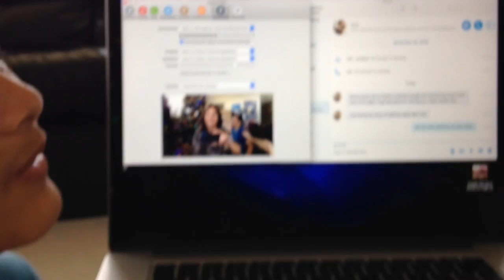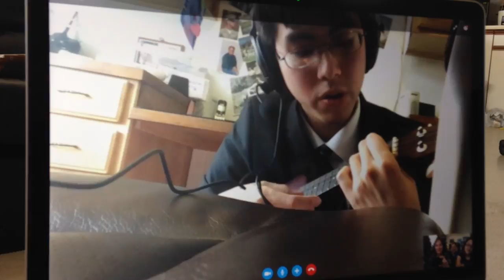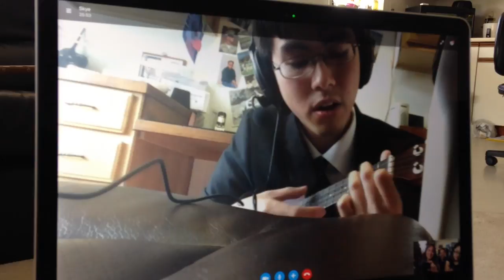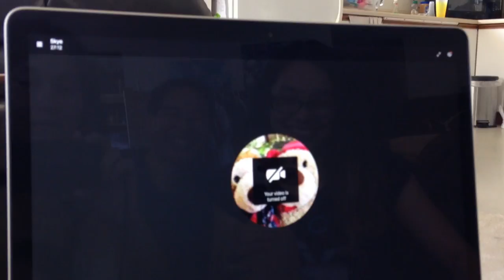Skype with Missionary Skye (December 2016)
While Skye is on his mission, we are only able to Skype with him on Christmas & on Mother's day for about 20-30 minutes; This is one of those special visits.  We hope that everyone will enjoy sharing in the moment & have a very Merry Christmas with family & friends.  Mele Kalikimaka from Skye & his family in Hawaii.

Skye has been serving a full time, two year mission for the Church of Jesus Christ of Latter-day Saints.  He completes his mission in December 2018 & will resume his YouTube uploads in 2019.

Anyone interested in hearing about Skye's mission adventures, can visit his blog